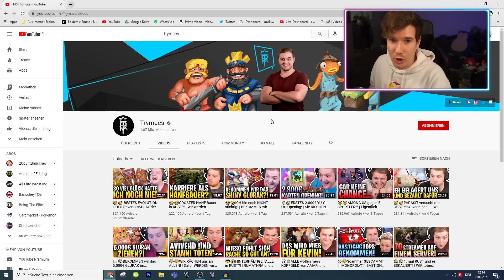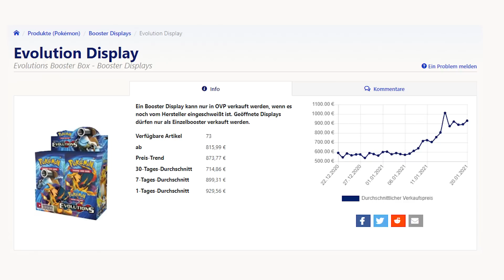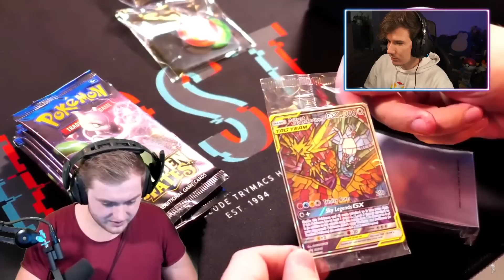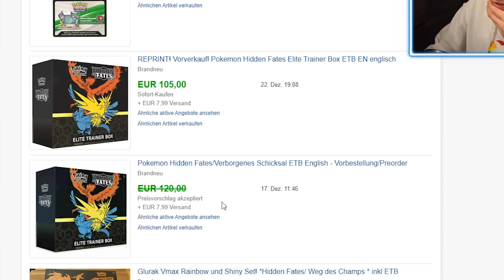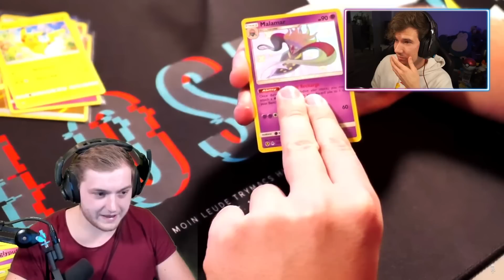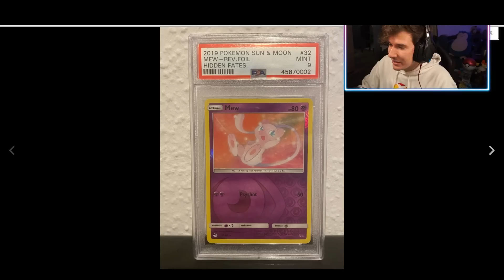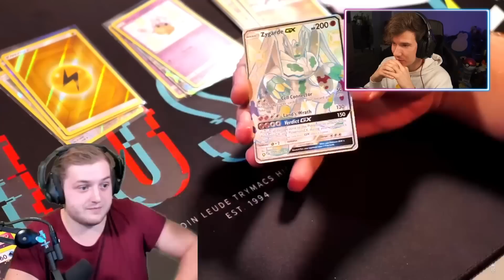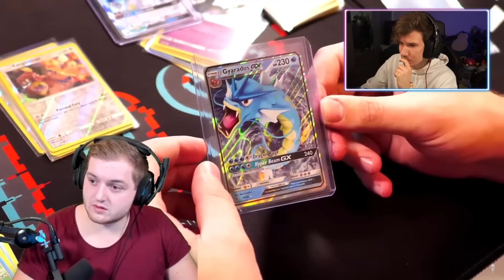Meine Reaktion auf Trymacs 350€ Shiny Booster Opening 🔥😱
Trymacs Pokemon Booster Opening Reaktion TheZeroOfTime

👨🏽‍💻 Meine Video-Ausrüstung:

►Karten Ständer

►Meine Bildschirme

►Meine Tastatur⌨️

►Meine Webcam

►Mein HeadSet

►Mein Mikrofon

►Mein Misch-Pult

►Karten Ständer